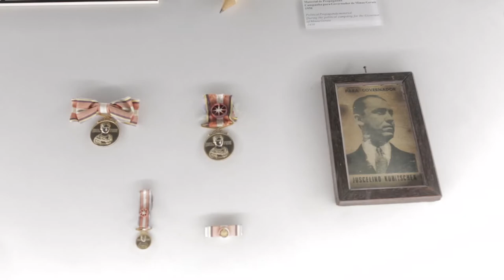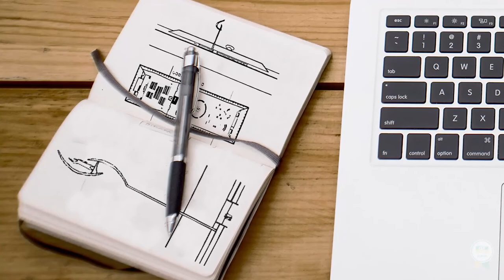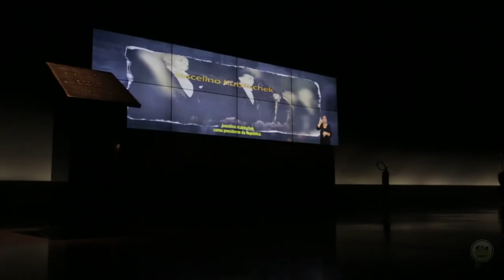Museu Memorial JK em Brasília - Um exemplo de acessibilidade para deficientes visuais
Video reportagem realizada para o Ministério da Cultura sobre a acessibilidade do Museu Memorial JK.

1 de novembro de 2016
Reportagem, imagens e edição: Gustavo Serrate

INFO
CINE 81 - Produção de conteúdo audiovisual